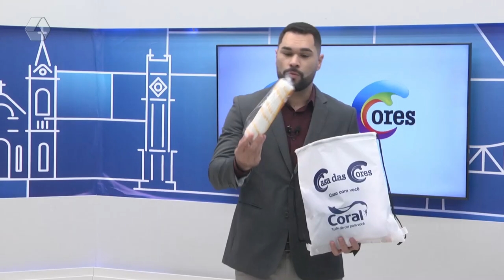Em dia do pintor Casa das Cores presta homenagem aos profissionais